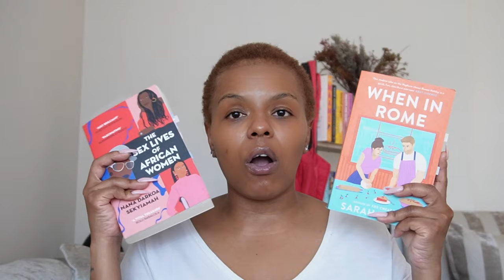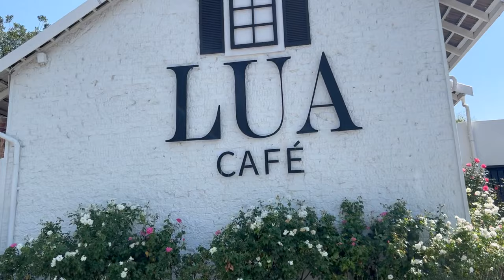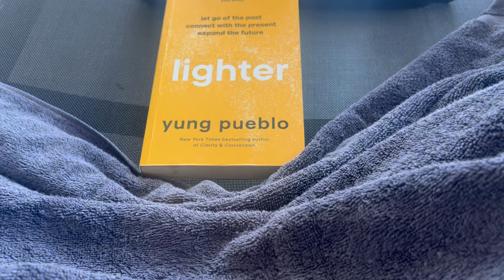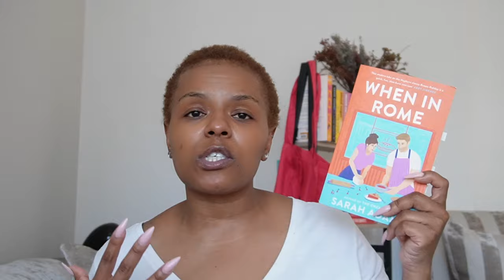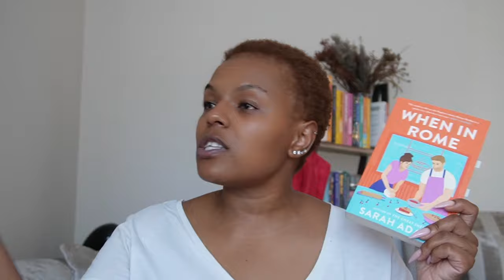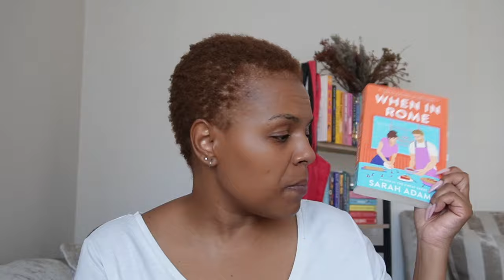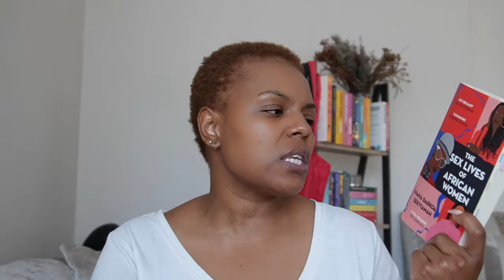IntrovertVLOG || Re- Emerging season, coming home to me again. I'm officially outside!.✨🙏🏾🤍 🏡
Hey friends! ☺️
It's another weekly vlog! Hang out with me as I find myself in the world again, and leave the safe confines of my home. Attending events, my current reads, life update.

xoxo
JK

JK.